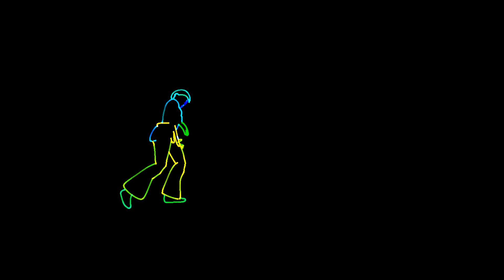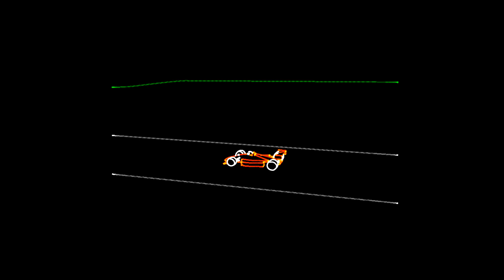Spotfloux / #4449 /Laser graphic show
No audio was suggested